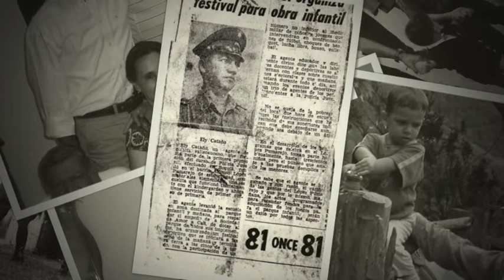Ely Cataño Vargas En sus 80 años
Un homenaje a Nuestro Padre!